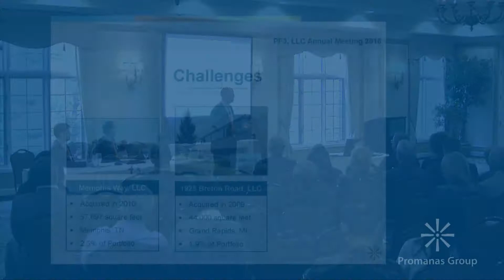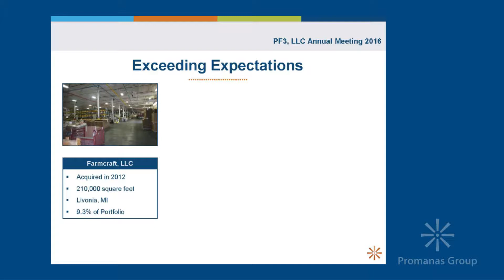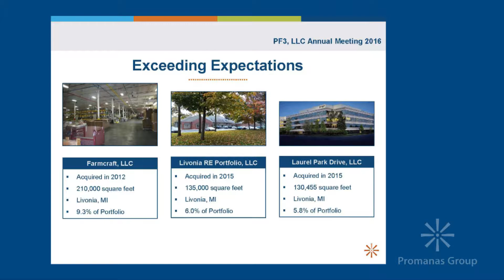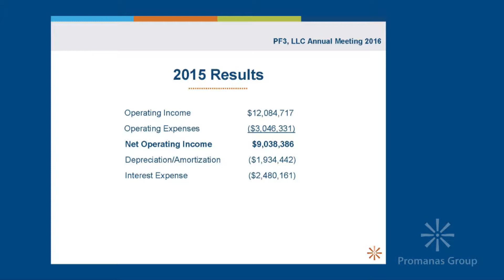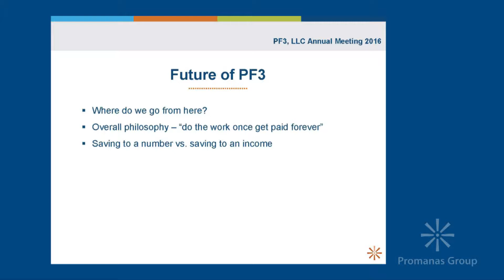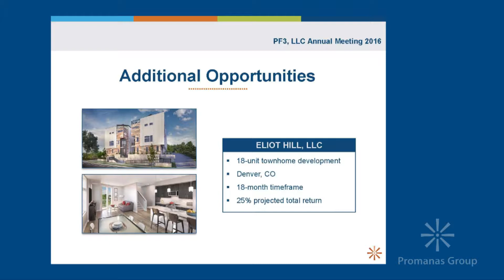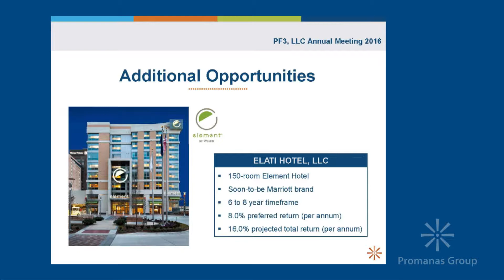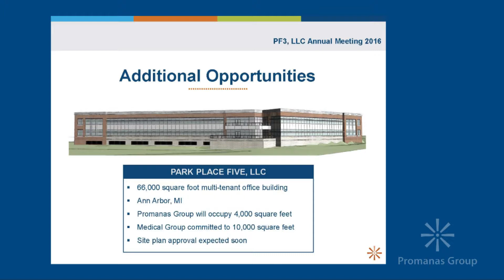PF3 Annual Meeting Part 2